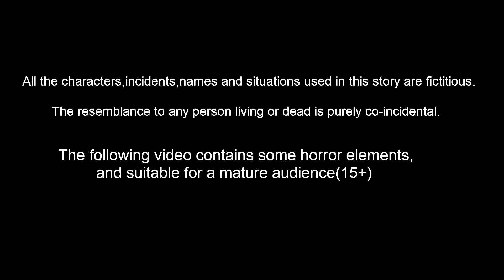জাদুর আম গাছ 5 | Bangla Cartoon | Bengali Fairy tales | Rupkothar Golpo | Thakumar Jhuli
জাদুর আম গাছ part 5 | Bangla Cartoon | Bengali Fairy tales | Rupkothar Golpo | Thakumar Jhuli @storyworldbangla